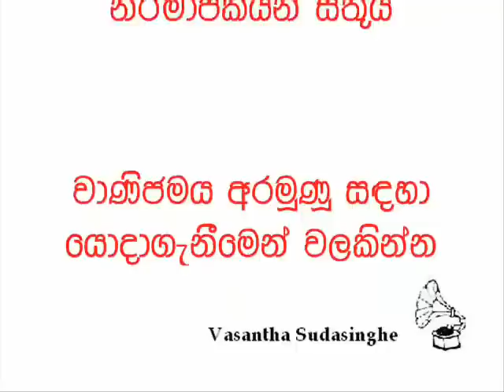Piyasiri Wijeratne - mayiyangane Rankotha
Old Songs Lovers
Uploaded by: Vasantha Sudasinghe
පියසිරි විජේරත්න - මයියංගනේ රන්කොත